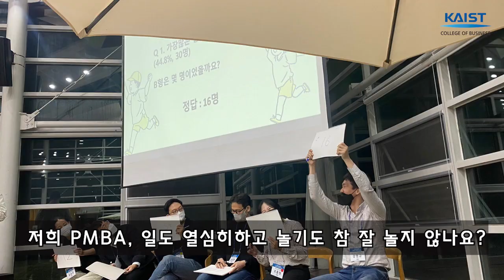[직장인 vlog] 지금까지 이런 ‘갓생’은 없었다, 이것은 학생인가? 직장인인가?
직장인 퇴근 = 스트레스를 확 날릴 치맥 or 이불 속에서 넷플 시청
PMBA 직장인 퇴근 = 등교 and 회의 and 봉사활동 and 행사참여 …

13년 차 직장인의 보기만해도 바쁜 라이프 생활!
SK E&S에 근무중인 카이스트 경영대학 유진아 원우의
PMBA 과정 소개부터 퇴근 후 일상까지 모두 담아보았습니다~

갓생을 넘어 찐~갓생을 살고 있는 유진아 원우의 하루,
브이로그 영상을 통해 확인해보시죠!